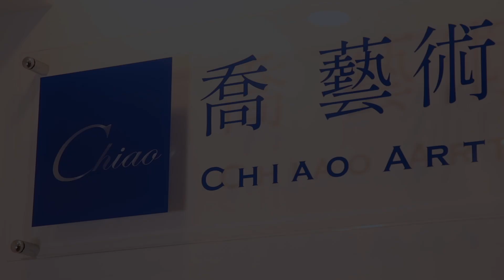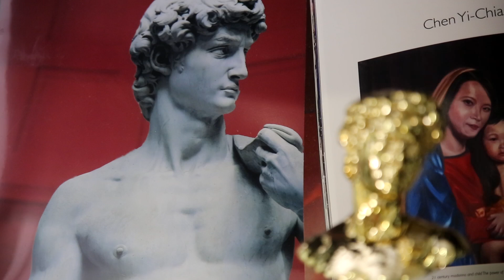繪出自己的生活美學｜藝術家陳裔喬專訪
VITART 合作藝術家陳裔喬，受邀參展紐約 ARTIFACT藝廊個展，並以 還原畫 的形式推薦予藏家，在藝術品運輸上達到 經濟環保 地做到 跨國展覽 的效益，能夠預見這將會是未來的新趨勢！